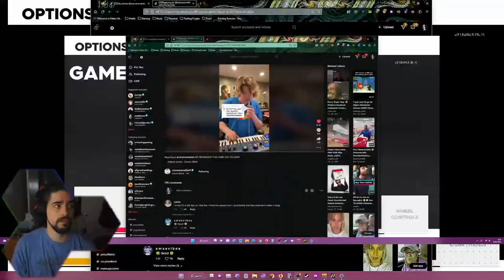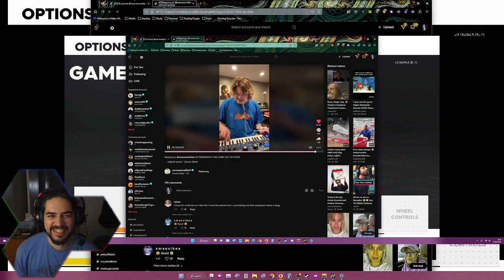Beyond Space | Bugatti EB110 Super Sport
The 1992 Bugatti EB110 Super Sport (also known as the Bugatti EB110 SS or simply Bugatti EB110) is an Italian limited-production supercar that was manufactured by Bugatti Automobili S.p.A. between 1991 and 1995, when the company was liquidated. It is the performance oriented version of the Bugatti EB 110, and was constructed to celebrate Ettore Bugatti's 110th birthday. The vehicle was unveiled at the 1992 Geneva Motor Show just six months after the unveiling of the EB 110 GT, and was the only production model made by Romano Artioli's Italian incarnation of Bugatti.

The EB stands for "Ettore Bugatti" whilst 110 is the number of years since Bugatti's birth year: 1881.

Under the hood, the Bugatti EB110 Super Sport comes equipped with a 3.5L 60-valve, quad-turbocharged V12 engine engine capable of developing 603 horsepower at 8,250 revolutions per minute.